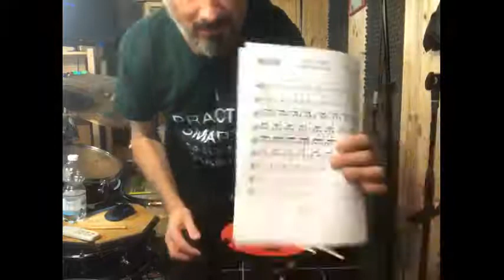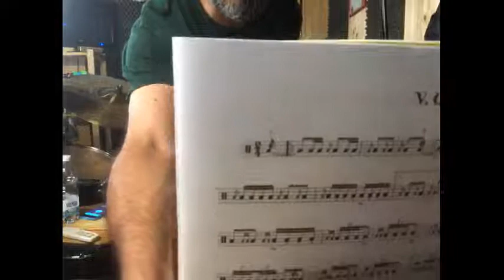LETTURA RITMICA SEMPLICE #3 - La Pausa d'Ottavo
💣LETTURA RITMICA SEMPLICE #3
Stasera alle 21 Episodio #3!

Lettura Ritmica Base Unit 3:
La pausa di Ottavo

Faremo tutto il procedimento visto la settimana scorsa:
Check delle figure ritmiche incluse nella Lettura - 3 a diverse velocità (Bpm) cambiando il Sistema di conteggio.

Ci vediamo alle 21.